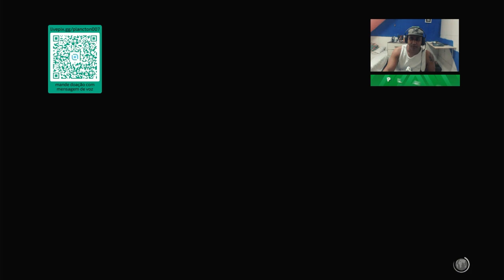GAMEPLAY COM O KEN | OPEN BETA [XBOX SERIES S]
No vídeo de hj vamos continuar a jogatina com o Ken no Open Beta do Street Fighter 6.